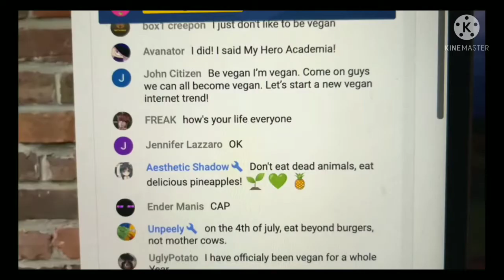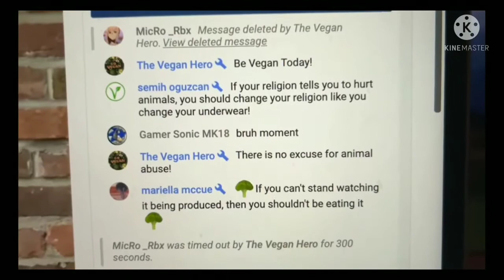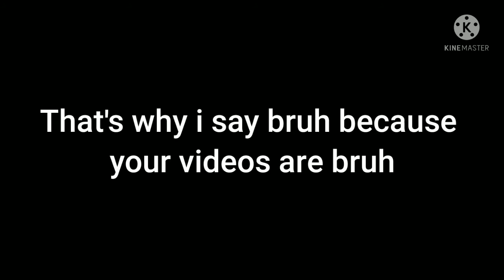That Vegan Teacher Respond me